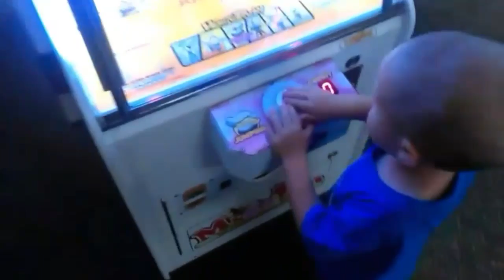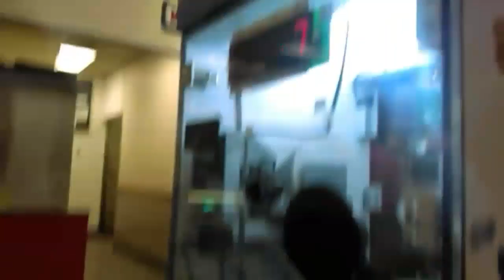First Montage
Hey this is Louie B from getting random were me and my buddy's post up funny videos. This is my personal vlog channel I try to video  fun stuff I do. In this video I did my first attempt to a montage hope every one likes it.

Music is from free back ground music
Fallow me on facebook @ Louie Bernard